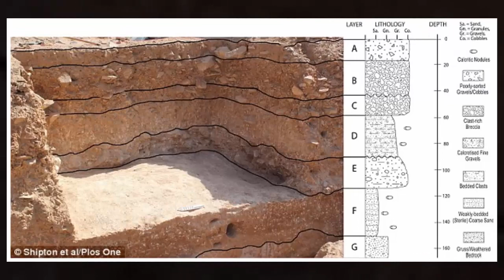Homo erectus may have gone extinct because they were lazy, new research claims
Tools were 'comparatively low quality' and built using whatever was lying around
Their 'laziness' was paired with an inability to adapt to a changing climate
Homo erectus were first thought to have evolved 1.9 million years ago in Africa
Researchers studied the ancient human populations in the Arabian Peninsula